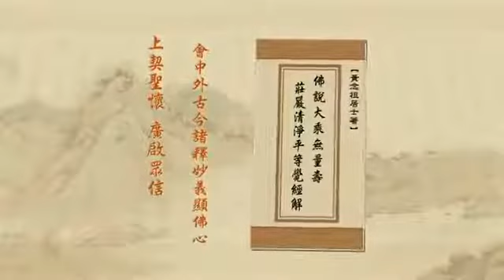由淨空法師 宣講 無量壽經 192/600